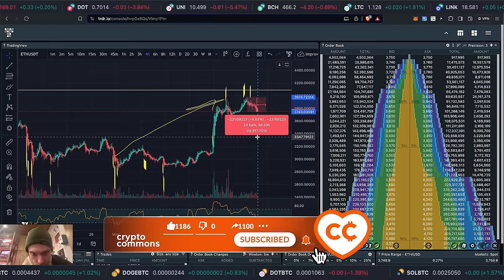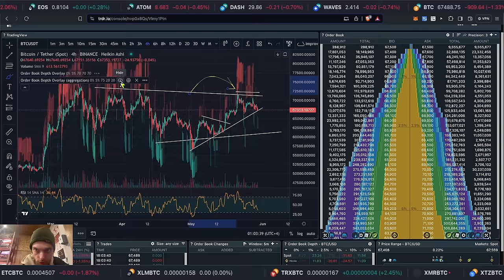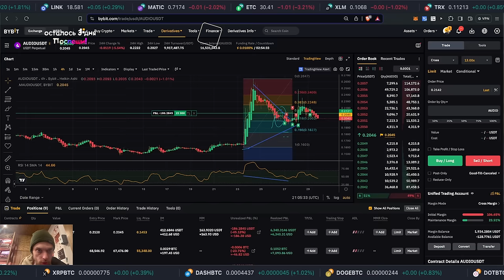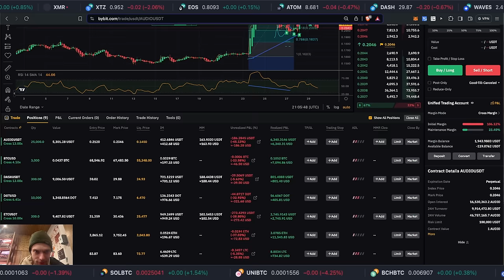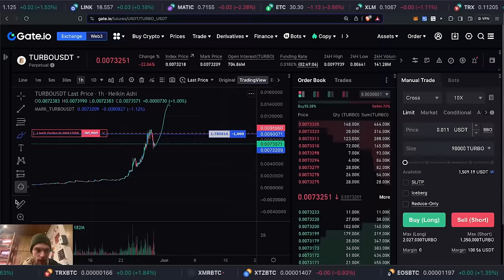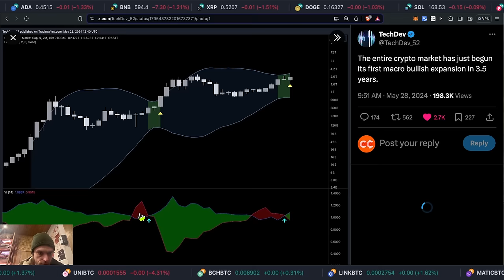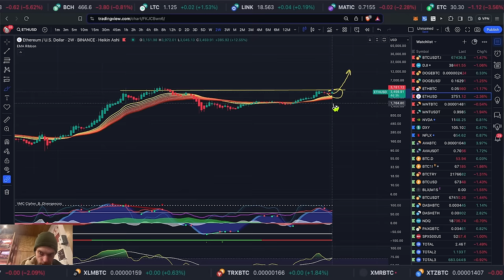КРИПТО КОФЕ БРЕЙК: ПРОДАЖИ НА ЭФИРЕ И БИТКЕ, РОСТ NOT COiN!!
💸 БИРЖА GATE 👈 200$ на счет! акция!!

BTC: 1JcJgpSHbrRwgnvLeteXNfNXxLgpDuxyMP
ERC 20: 0xC8b0CF755bec8155D371676D77A579D7E15fd7eD
BEP 20: 0xfD630bd4058b7412C42d5807f1128281e05ACCE8
TRC 20: TKSwnD6eyDmaBwpXhVoQKnvPAtJVYAywYy
DASH: XuhZGGGezSEqnDq5ETBkiMc4ARfS6UxQAi
LTC: LfGpGJjkcrgZV12VNnQdEx79uHgeHSS8oG
ETC: 0xDD6AEDD3C78d0E7e8b1E09c8D149C51d16486723